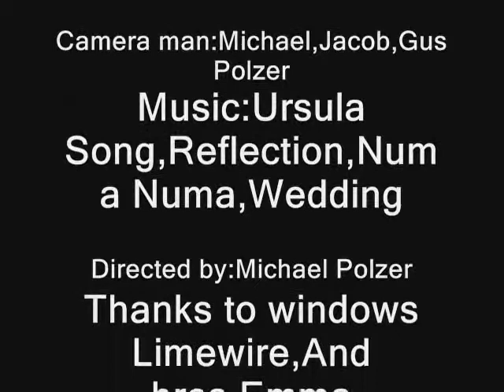The Little Annoying Princess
An Annoying Princess tries to find her dream prince, but Ursela won't let this happen. Our very first movie, a parody and making fun of The Little Mermaid.